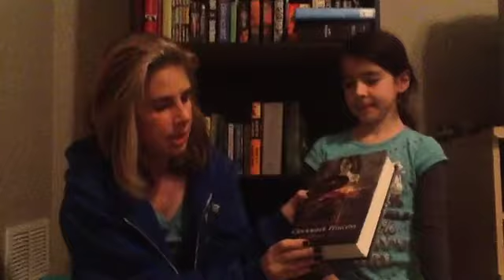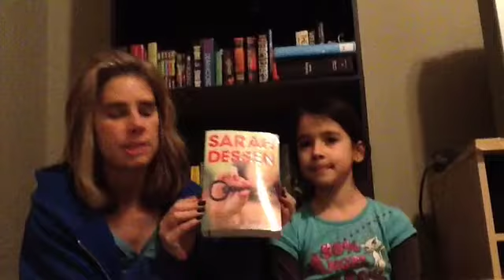2014 January Book Haul TJ Max